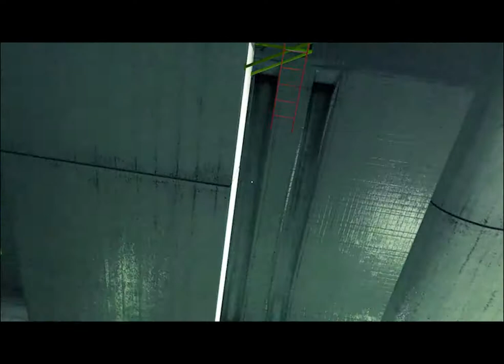Mirrors Hedge: The Nutcracker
Time to trim some hedges, one kick at a time.

Re-uploaded for a somewhat better resolution.